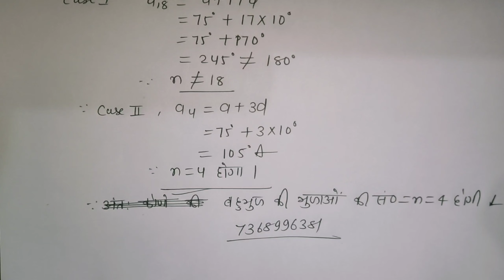5.समांतर श्रेढी |Ex-5.4 ,Q.no.43 to 48 solutionK.c Sinha class10maths| Arithmetic progession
5.समांतर श्रेढी |Ex-5.4 ,Q.no.43 to 48 solutionK.c Sinha class10maths| Arithmetic progession
5.समांतर
class10 k.csinhachapter 5 solution